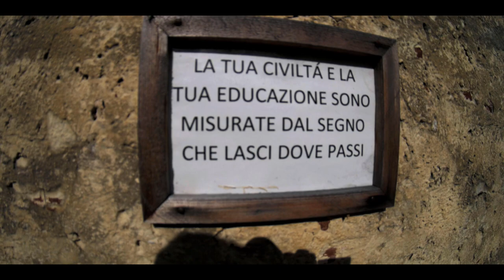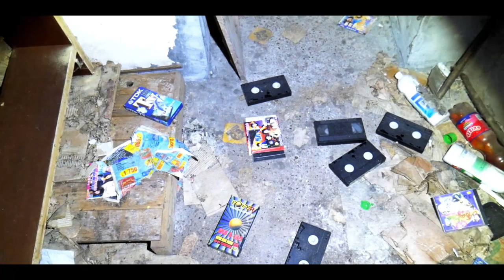LA CASA DEI CINESI